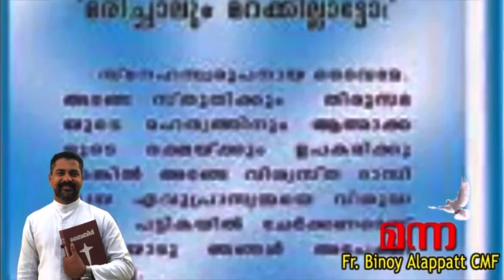Manna_1807 | ഏവുപ്രാസ്യാമ്മയുടെ തിരുനാൾ ദിനം | Fr Binoy Alappatt CMF | MANNA 2023 | AUGUST 29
Luke_10:27-ypnrl